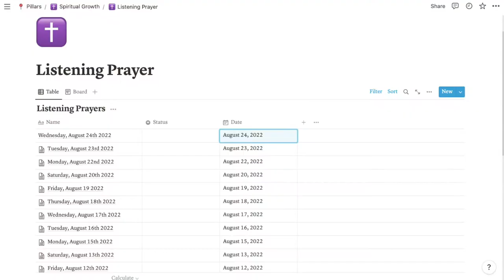My Morning Routine - How I spend time with God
in this video I talk about my morning routine with the Lord. Tune in to find the two powerful ways to hear God speak to you and implement this routine if you find it interesting and powerful.

Below are the links mentioned in this video under resources!

Resources

2 powerful ways to Hear God speak to you